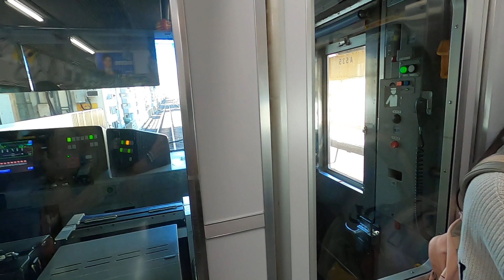Going to Akihabara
One minute train ride to Ahihabara from Asakusabashi.